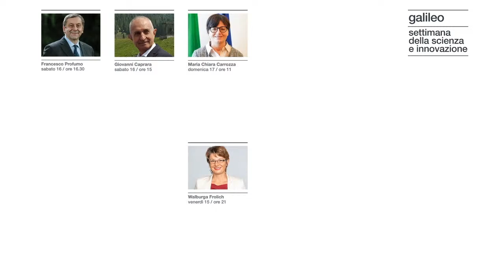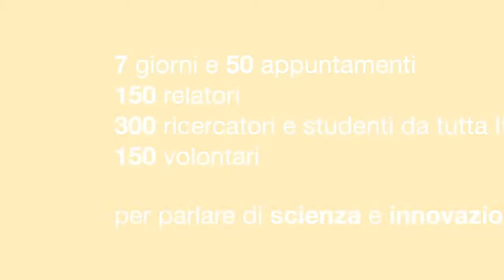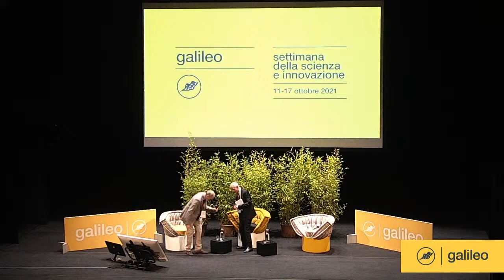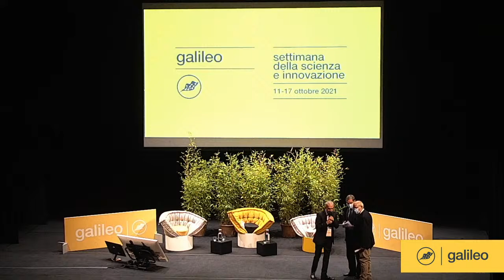Il tempo e il cosmo tra scienza e filosofia